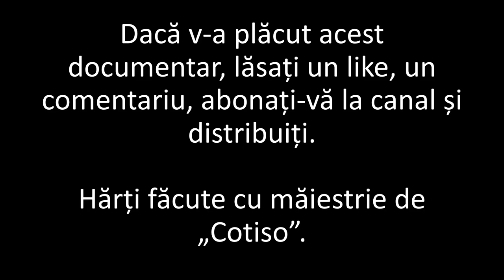Bătălia de la Pydna (scurt documentar de Imperator Official)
Materiale folosite, software folosit/Materials used, software used:

Jocuri/Games: Total War: Rome 2

Informaţie/Information:
Indro Montanelli - Roma: O Istorie Inedită, Editura Artemis
Theodor Mommsen - Istoria Romană, Vol I
Angelos Chaniotis - Age of Conquests: The Greek World from Alexander to Hadrian, Editura Profile Books, 2018